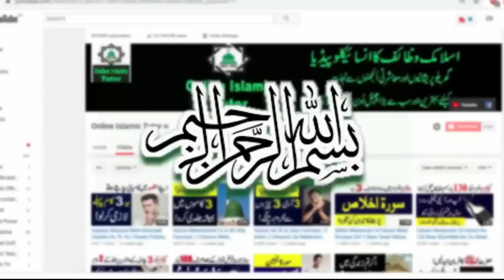Mahe Rabi Ul Awwal Mein Ya Aik Lafz Kasrat Se Parhlo Jo Bi Allah Se Manghoge Foran Mil Jaeiga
Asslamualikum !